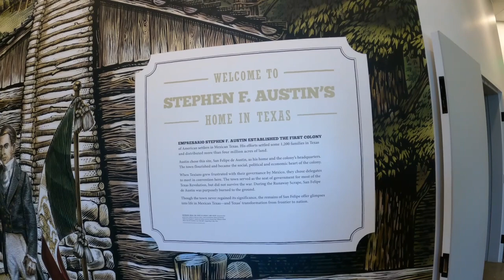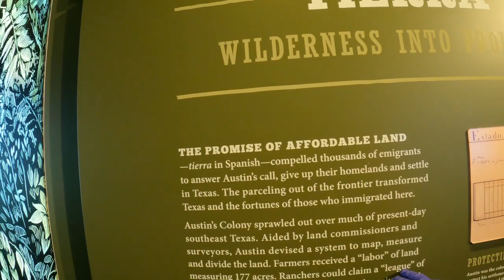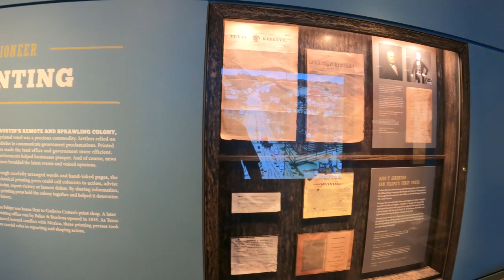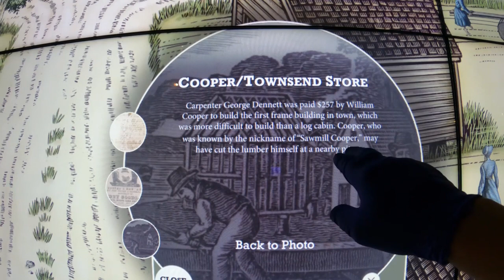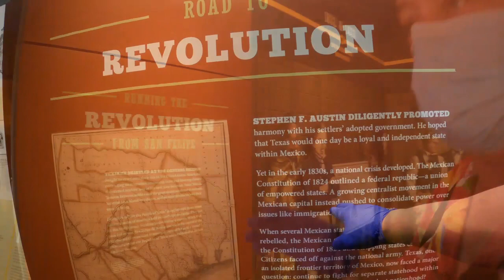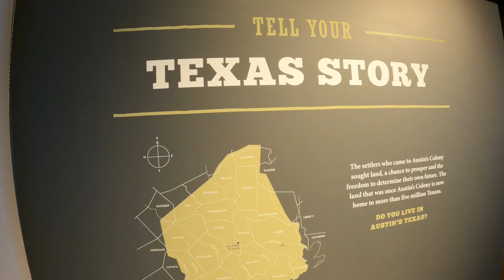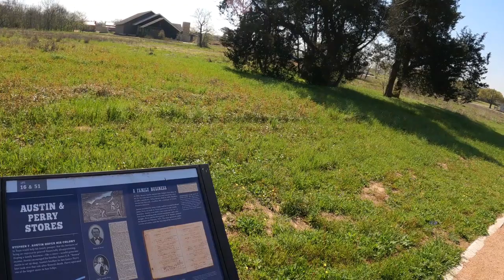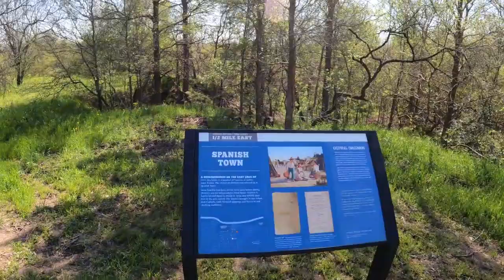San Felipe de Austin – What Is The Big Deal?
San Felipe de Austin is/was the first town in Stephen F. Austin's first colony. But what happened to this town? If this was the first capitol of Texas why is it virtually unknown!
The Texas Historical Commission has done an excellent job of telling the many-fold story of San Felipe de Austin, from the agreement with Spain all the way to the burning during the Runaway Scrape.
For many years the site was really only a couple of monuments and a couple of small building, Now days San Felipe de Austin is now properly identified and commemorated with a stunning and modern museum.
Come along with me as I explore this great piece of Texas History, San Felipe de Austin